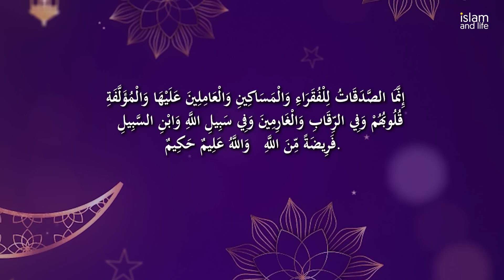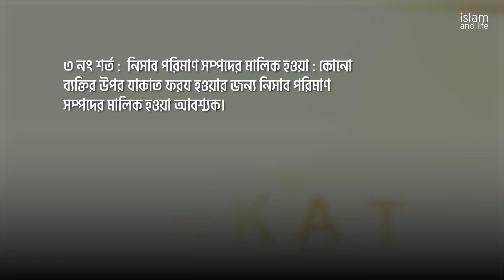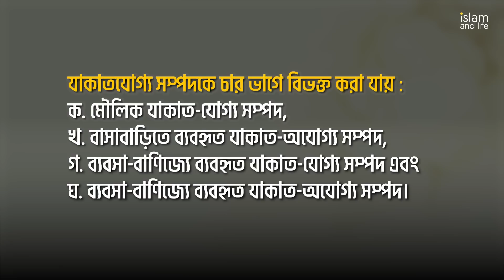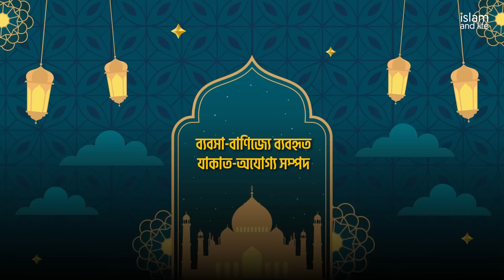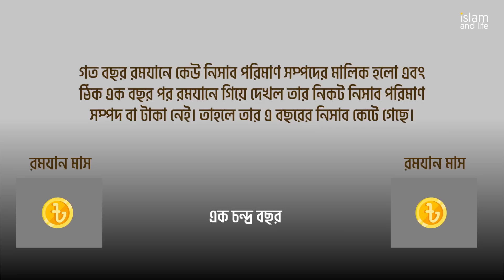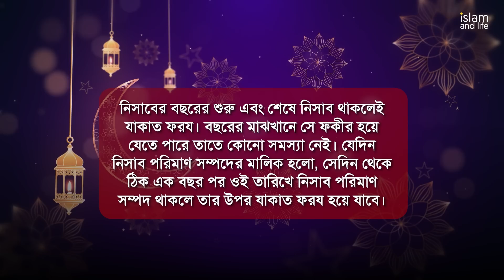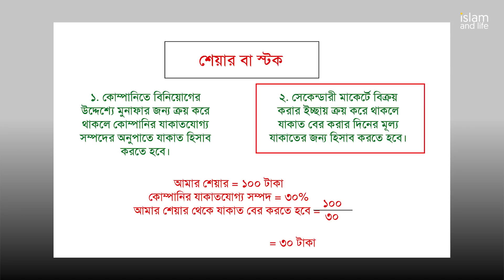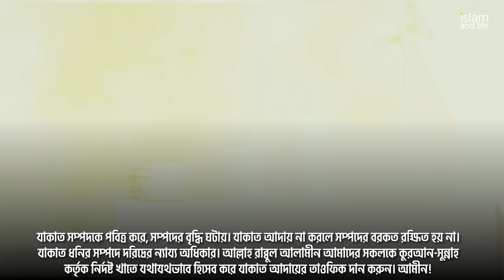যাকাত যোগ্য সম্পদ কি কি? | যাকাত হিসাবের সঠিক পদ্ধতি || বিস্তারিত জেনে নিন || Islam and Life 2023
Islam and Life Presents: যাকাত যোগ্য সম্পদ কি কি? | যাকাত হিসাবের সঠিক পদ্ধতি || বিস্তারিত জেনে নিন || Islam and Life 2023

📽 ঘুমালে মানুষের আত্মা কোথায় চলে যায়?